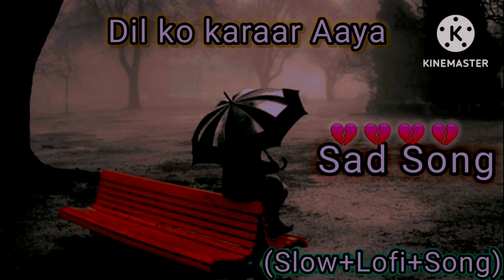Dil Ko Karar Aaya (slowed + reverb) - Sidharth Shukla & Neha Sharma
Use Headphone 🎧 For Better Experience Song Lyrics - Dua Bhi Lage Na Mujhe Dawa Bhi Lage Na Mujhe Jab Se Dil Ko Mere Tu Laga Hai Neend Raaton Ki Meri Chahat Baaton Ki Meri Chain Ko Bhi Mere Tune Yun Thaga Hai Jab Saanse Bharu Main Band Aankhein Karun Main Nazar Tu Yaar Aaya Dil Ko Karaar Aaya Tujhpe Hai Pyaar Aaya Pehli Pehli Baar Aaya Oh Yaara Dil Ko Karar Aaya Tujhpe Hai Pyaar Aaya Pehli Pehli Baar Aaya Oh Yaara Har Roj Puche Yeh Hawayein Hum Toh Bata Ke Haare Kyun Jikar Tera Karte Hai Humse Taare Har Roj Puche Yeh Hawayein Hum Toh Bata Ke Haare Kyu Jikar Tera Karte Hain Humse Taare Ab Kisse Hai Tere Inn Hothon Pe Mere Izhaar Aaya Yaara Dil Ko Karar Aaya Tujhpe Hai Pyaar Aaya Pehli Pehli Baar Aaya Oh Yaara Dil Ko Karaar Aaya Tujhpe Hai Pyaar Aaya Pehli Pehli Baar Aaya Oh Yaara DISCLAIMER: ⚠️ [This Following Audio/Video is Strictly meant for Promotional Purpose.] * We Do not Wish to make any Commercial Use of this & Intended to Showcase the Creativity Of the Artist Involved.* The original Copyright(s) is (are) Solely owned by the Companies/Original-Artist(s)/Record-label(s).All the contents are strictly done for a promotional purpose *DISCLAIMER: As per 3rd Section of Fair use guidelines Borrowing small bits of material from an original work is more likely to be considered fair use. Copyright Disclaimer Under Section 107 of the Copyright Act 1976, allowance is made for fair use dilkokaraaraaya yasserdesai nehakakkar song slowedreverb lofi lofimix dilkokaraaraayasong dilkokaraaraayalofi dilkokaraaraayaslowedreverb Music in this video Learn more Listen ad-free with YouTube Premium Song Dil Ko Karaar Aaya (From "Sukoon") Artist Yasser Desai, Neha Kakkar, Rajat Nagpal Album Dil Ko Karaar Aaya (From "Sukoon") Licensed to YouTube by Believe Music (on behalf of Desi Music Factory); Polaris Hub AB, Songtrust,

Download

152,295 views 15 May 2023

Dil Ko Karar Aaya (slowed + reverb) - Sidharth Shukla & Neha Sharma | Neha Kakkar & YasserDesai Album Name: Sukoon Tilte: : Dil Ko Karaar Aaya Singer : Neha Kakkar & Yasser Desai Music : Rajat Turn on notifications (🔔) to stay updated with new uploads In short: the slowed + reverb edit. The concept is as written: A song is slowed down and reverb is put on it. A gif is added, usually of something animated. Maybe someone is enjoying a nice view, or driving away, or fighting; Something that fits the “vibe” of the song, which can range quite a bit. For Promotional Use Only. Please note: All original song credis belong to the original owner(s) of the music in this video, my intentions are not to steal anything nor imply it is my work in way. Music in this video Learn more Listen ad-free with YouTube Premium Song DKKA 4K Final Artist Yasser Desai;Neha Kakkar;Rajat Nagapl SHOW LESS